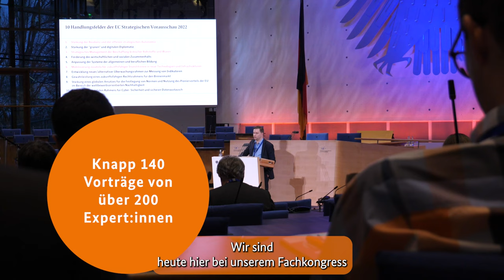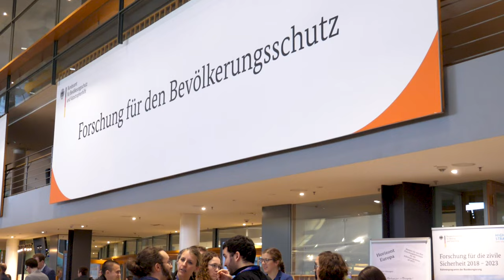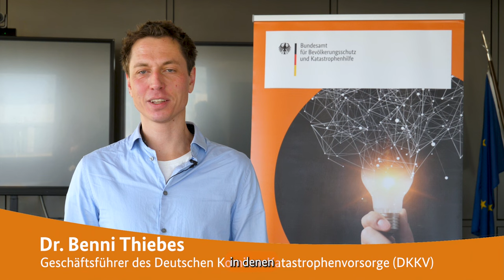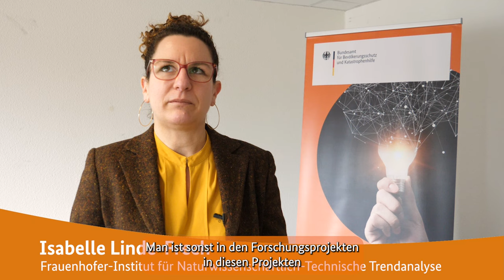Fachkongress "Forschung für den Bevölkerungsschutz"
Das BBK hat in diesem Jahr erstmalig den Fachkongress "Forschung für den Bevölkerungsschutz" im WCCB in Bonn ausgerichtet.
Der Kongress richtete sich an Wissenschaftlerinnen und Wissenschaftler aller Fachdisziplinen, die zu Themen des Bevölkerungsschutzes arbeiten. Gemeinsam forschen sie für einen besseren Bevölkerungsschutz in Deutschland.